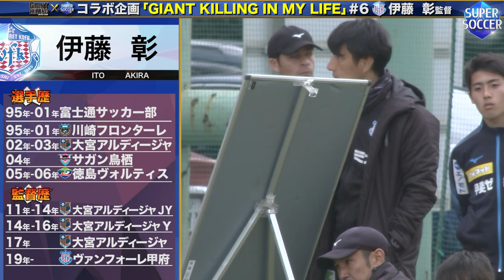バルセロナ時代から影響を受けたあの名称!?～伊藤彰監督(ヴァンフォーレ甲府)「GIANT KILLING IN MY LIFE」Ｒ-①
GIANT KILLING×スパサカ コラボ企画「GIANT KILLING IN MY LIFE」
監督が主人公の人気サッカー漫画、
講談社の青年漫画誌『モーニング』の「GIANT KILLING」にちなんで、
監督たちのキャリアに迫るインタビューを配信!!

今回は
ヴァンフォーレ甲府　伊藤彰監督
影響を受けた監督や
監督を目指すきっかけ、選手を指導する上での座右の銘などを語ってくれました!!

【他の甲府の関連動画はこちら】
「クラブマスコット描けますか？」